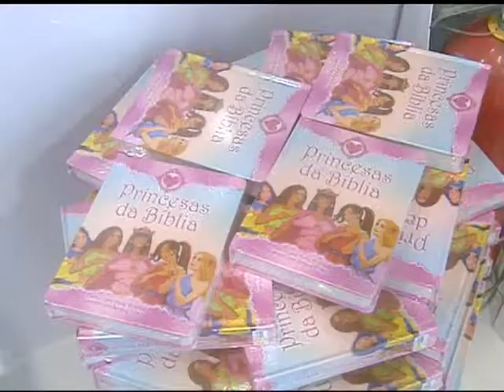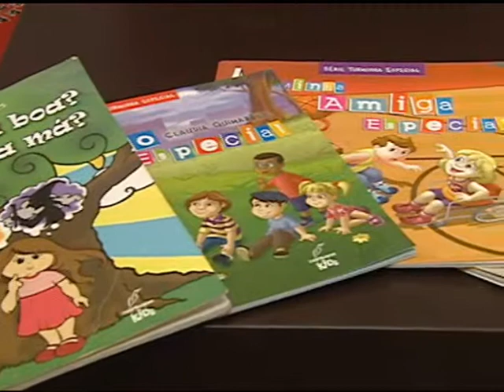MT LIVRO 180412